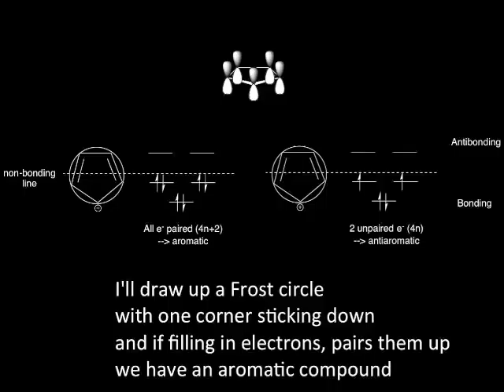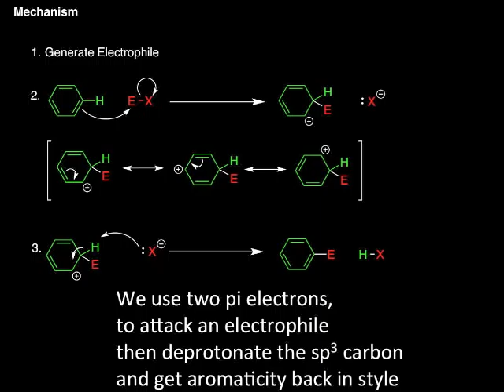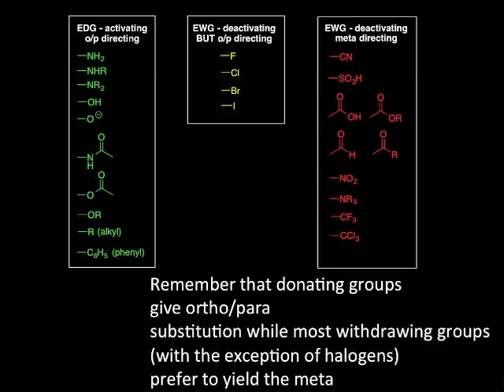Can you see that aromat(ic compound)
A little review about aromatic compounds and electrophilic aromatic substitutions.

Parody of "Can you feel the love tonight" by Elton John
Some background images were taken from Lion King
Chemical structures were drawn in ChemDraw
Written, performed and edited by Ben Ragnar